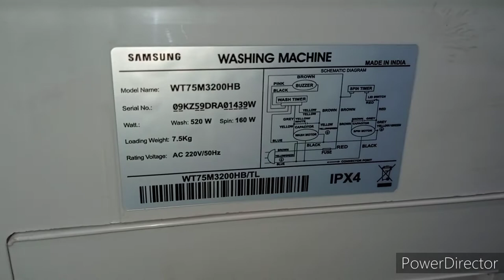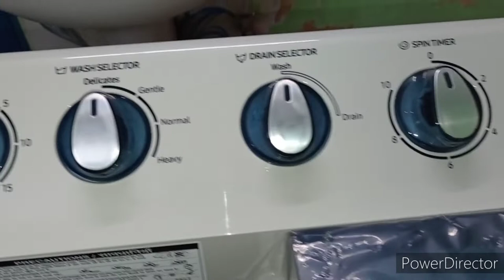Samsung washing machine semi automatic unboxing. WT75M3200HB.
Samsung washing machine semi automatic unboxing.
Model: WT75M3200HB

WASH: 520B
SPIN:   160W

LODING WEIGHT:   7.5 KG
RATING VOLTAGE: AC 220V/50HZ
Price: 11000